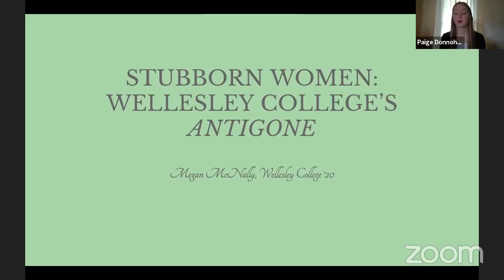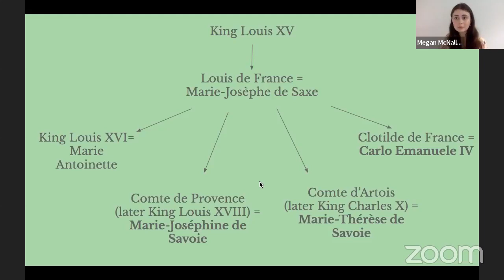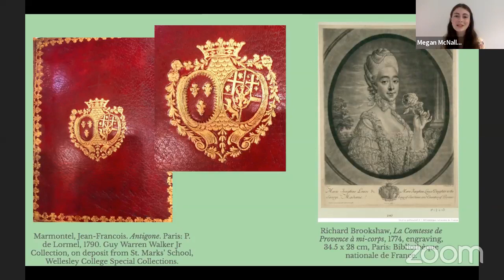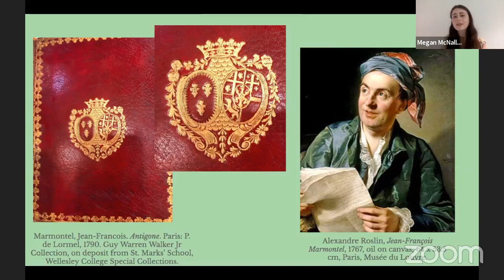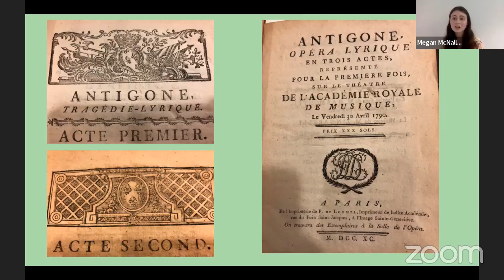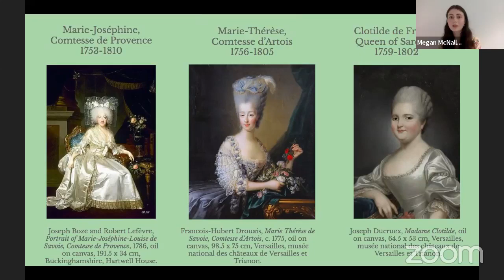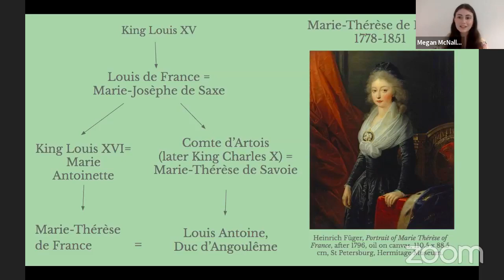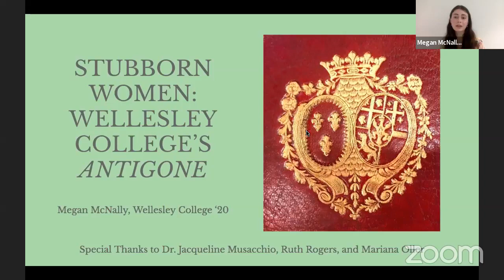Megan McNally presents “Stubborn Women: Wellesley College’s Antigone”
Megan McNally presents her paper “Stubborn Women: Wellesley College’s Antigone” at the 5th annual Undergraduate Art History Symposium on April 17, 2021. The annual Symposium event is hosted by the Albrecht-Kemper Museum of Art in collaboration with Missouri Western State University in St. Joseph, Missouri. McNally is the Liliane Pingoud Soriano ’49 Fellow at the Musée du Louvre and a 2020 graduate of Wellesley College.

Abstract: “Stubborn Women: Wellesley College’s Antigone,” examines a libretto of Jean-François Marmontel’s opera Antigone, performed at the Paris Opéra in 1790, with a focus on identifying the royal coat of arms stamped on the book’s cover. Research indicates that the original owner was likely one of three women of Versailles: the sisters the Comtesse de Provence (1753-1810) and the Comtesse d’Artois (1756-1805), or their sister-in-law Clotilde de France, Queen of Sardinia (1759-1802). The presentation will analyze how both monarchists like these royal sisters and political liberals may have interpreted Antigone’s equivocal answer to the questions of power and fair leadership raised by the French Revolution. In a time of deep upheaval, Antigone held a multitude of meanings.

About AKMA: A work of art itself, the Albrecht-Kemper Museum of Art houses one of the finest collections of American Art from the Colonial period to the present.  The former William Albrecht home provides the perfect backdrop for works by artist including Mary Cassatt, Thomas Hart Benton, Gilbert Stuart and Jaune Quick-To-See Smith.  A wide variety of special programs complement the museum’s collection, including temporary exhibitions, art classes, gallery talks, and special events. More information can be found at Albrecht-Kemper.org